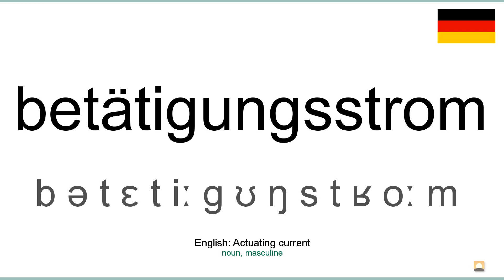How to pronounce: Betätigungsstrom (German)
How to pronounce betätigungsstrom in german
Wie betätigungsstrom ausgesprochen Deutsch
Die deutsch aussprache von dem wort betätigungsstrom.
Cómo pronunciar betätigungsstrom en aleman
Comment prononcer betätigungsstrom en allemand
Come pronunciare betätigungsstrom in tedesco